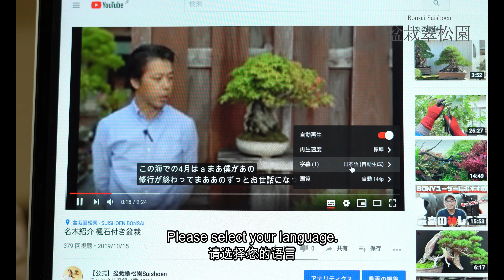How to set subtitle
Thank you for always seeing.

Recently, access from overseas has increased.

youtube has an automatic translation function.
There are parts that are not accurate, but I think it will support your understanding.

I am also making subtitles using interpreters.

I want to tell people all over the world about bonsai.